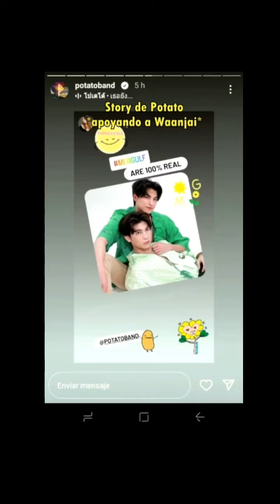🌞❤️🌻 gulfkanawut mewsuppasit mewgulf mewgulfisreal